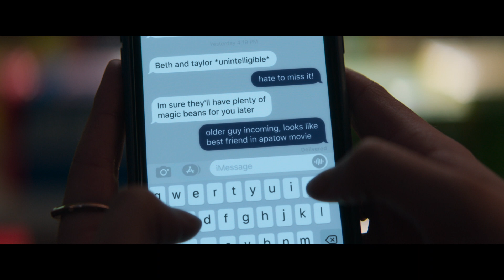CAT PERSON Movie Clip - Robert Buys Red Vines (2023)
CAT PERSON is now playing in select cities! rialtopictures.com